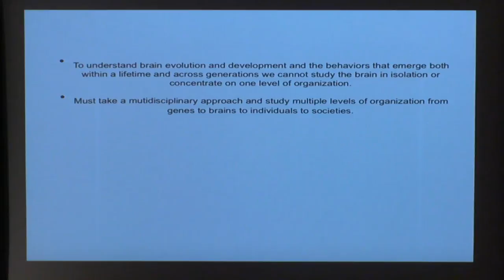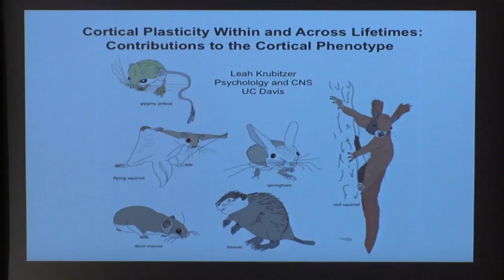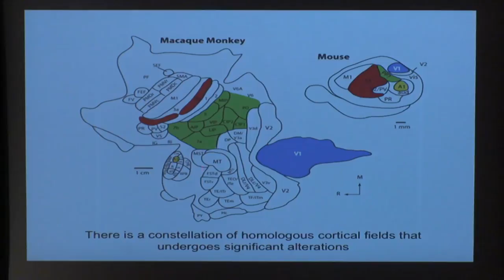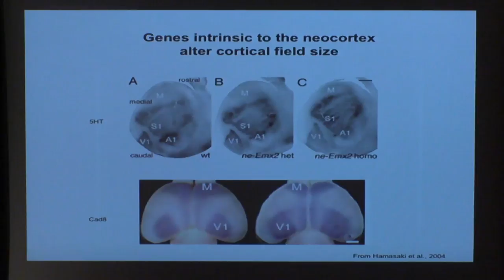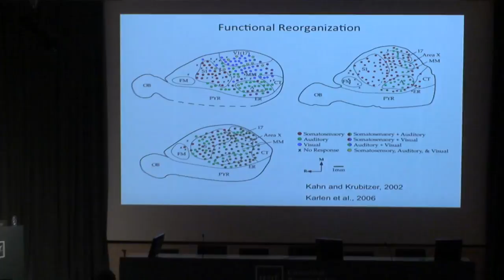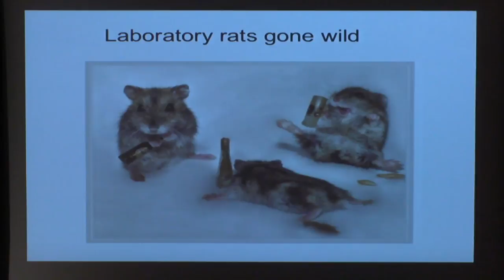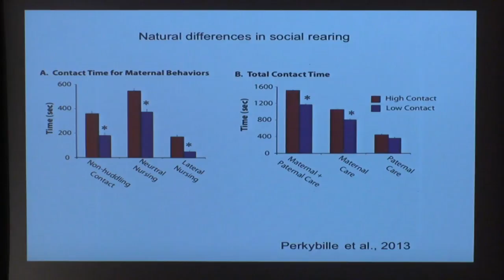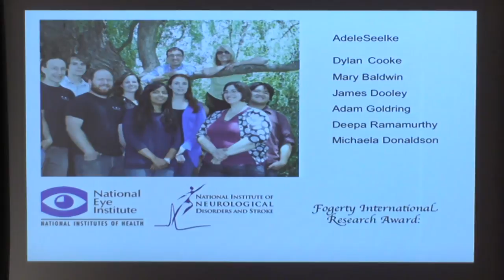BCBT 2015 Leah Krubtizer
Dealing with the Evo Devo dilemma